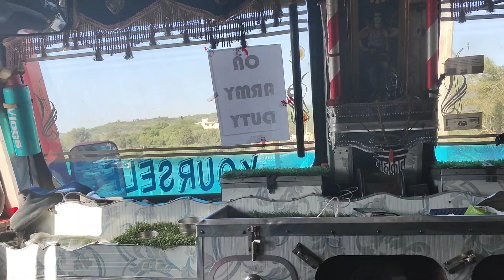Matar or Shimla Mirch ki Sabji | मटर और शिमला मिर्च की सब्जी | how to make Shimla mirch matar